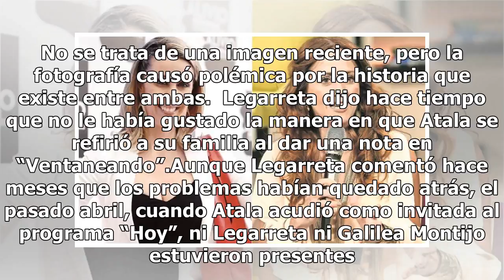La polémica foto de Atala Sarmiento junto a Andrea Legarreta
La conductora Atala Sarmiento sorprendió en Twitter con una fotografía que publicó junto a Andrea Legarreta. No se trata de una imagen reciente, pero la fotografía causó polémica por la historia que existe entre ambas.  Legarreta dijo hace tiempo que no le había gustado la manera en que Atala se ref...